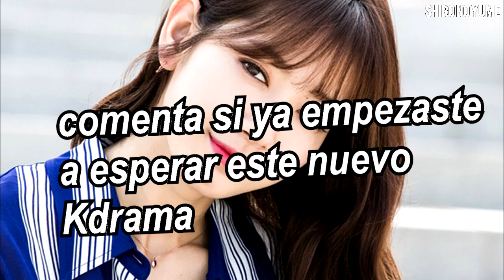Park Shin Hye lo Revela Todo * Park Shin Hye y Hyun Bin* Nuevo Kdrama Confirmado | Shiro No Yume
La actriz coreana Park Shin Hye confirma su participación en un nuevo Kdrama a lado del actor Hyun Bin, esto se revelo el día 30 de abril, en este vídeo entérate de los detalles de esta nueva historia.